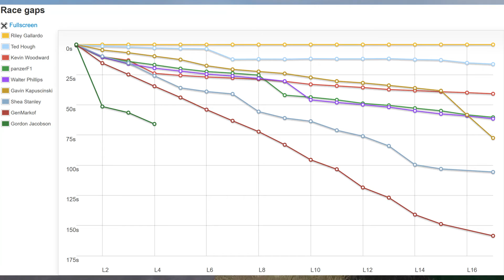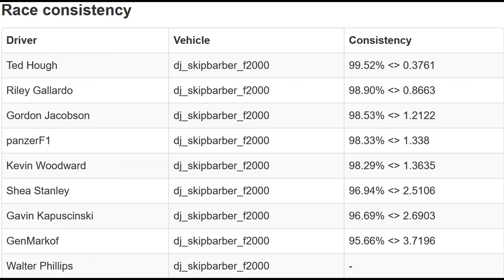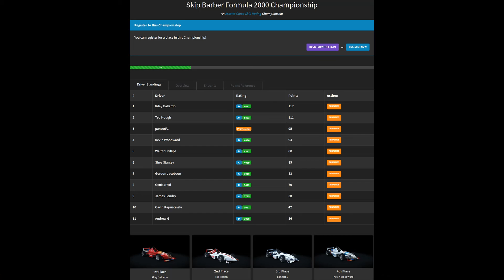Race 3 - 4 | JG1 Racing League | Skip Barber Formula 2000 | Oran Park Grand Prix Circuit | Australia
Next Race series | 26 July 2021 | Summer Fun Series Porsche Cayman GT4 | Register

Skip Barber Championship

by Terence, on December 31, 2009, 13:00

If you ever have the opportunity to attend a high quality racing school, you will find that the experience is worth more then its weight in gold. While the amount spent could easily buy a few more horse power for your daily driver, in the long run you will be better off being able to squeeze the most out of any vehicle you climb into. Programs like Skip Barber’s allow individuals to push their own limits as well as those of their vehicles in a safe and controlled environment. Skip Barber allows their alumni to hone their skills in everything from “fender cars” like the Lotus Elise and Mazda Miata to a much more visceral open wheel Formula machine. The school usually uses a wingless single seater with a traditional H pattern gearbox to instruct their students, however on the day that we showed up for class we were pleasantly surprised to see that we would be driving the cars that compete in their regional racing series, the Formula 2000.

Like a true racecar, the Formula Skip Barber 2000 is based around a steel space frame chassis much like that of the old Formula Ford racecar, a proven cost effective rigid body that has been lapping track around the world since before most of us were born. Despite the Mazda logos on the winged Reynard designed fiberglass body work and side pods, the engines are carried over from the school’s involvement with Chrysler, so the Formula Skip Barber 2000 is powered by a 2.0 Liter 16 valve four banger that has been modified to withstand the constant full throttle abuse of the track. The oil system has been converted to a hybrid dry sump, the ECU has been retuned to advance the ignition timing a bit in order to get the most out of the old Neon motor while a conical K&N air filter and custom racing headers allow the motor to breathe much easier. Providing a genuine racecar feel, the power plant is mated to a Ricardo 5 speed sequential gearbox meaning that in order to shift up all you have to do is quickly lift off the throttle and pull back on the billet shifter, while downshifts require a bit more heel toe expertise.

One thing they teach you is that the driver’s main task when on track is tire management, and after snaking your way inside the close confines of the tight fitting jungle gym and find yourself laying down a lot more then you think is that it they have a point. While these cars compete on slicks that provide much more grip, we were learned with a more traditional set of BFGoodrich g-Force radials. The street tires may have provided a bit less traction than the race rubber, but their much wider slip angle made them much more forgivable and thus the perfect tools for teaching.

Another thing that you learn about racecars after everything comes up to temperature is that they can stop better then they can do anything else. While the track tuned suspension made up of custom bits will allow you to take turns at up to 1.4g, when you stomp on the middle pedal with about 200 pounds of force the Formula 2000 will respond with 1.5gs of deceleration, that is as long as you don’t lock them up. Even though most street cars can travel faster in a straight line then our Formula car they will be hard pressed to keep up around the turns. Not to mention that with so much solid steel square tubing so close to your soft fleshy body and the upper half exposed to the elements we promise that you won’t feel too compelled to push beyond the Formula car’s 135 MPH top speed.